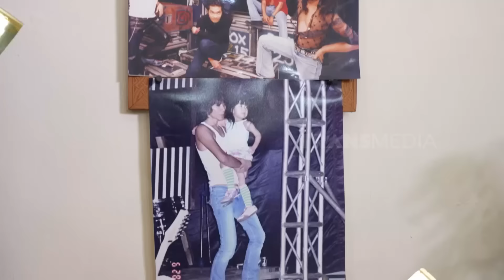Eksklusif! Ketiga Anak Bimbim Slank Tampil Perdana di TV | FYP (02/07/24) Part 3